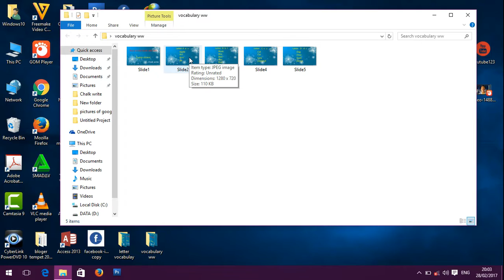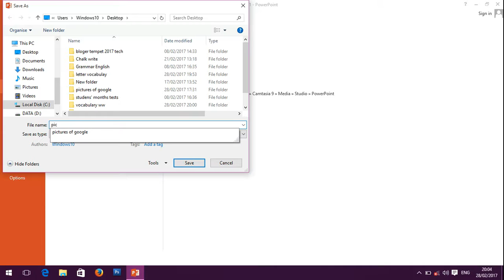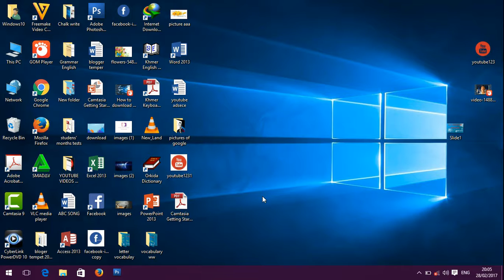ការប្ដូរ File ក្នុង power point ទៅជា JPEG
You can change file if you need the image to make other better copy ways